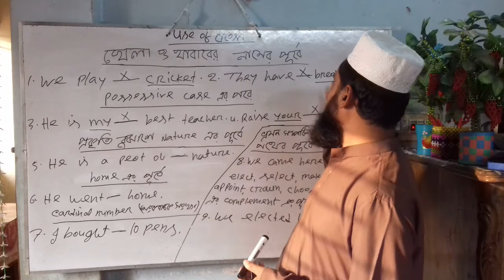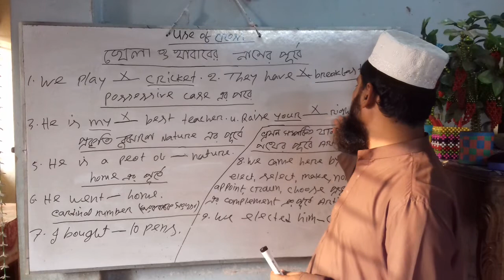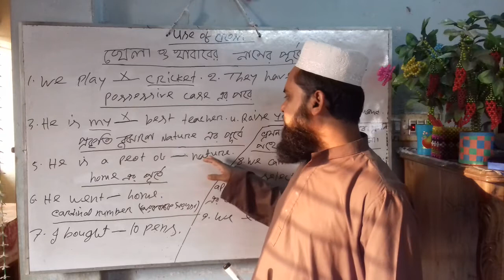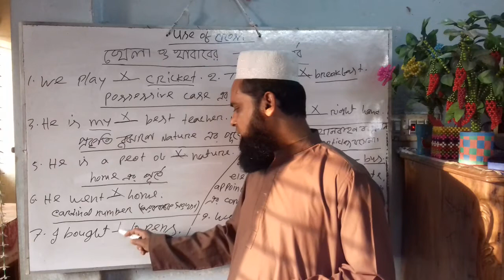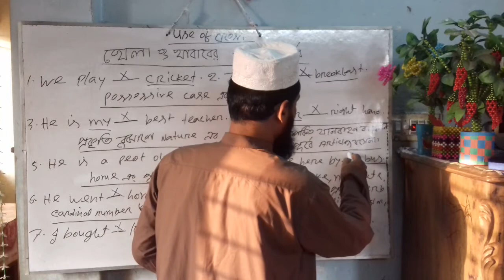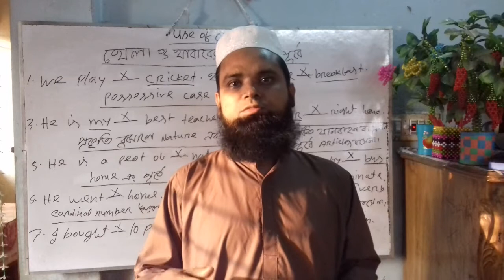The use of cross - 2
Articles lecture Part - 9 by M M Washkuruni (Al-amin Sir)